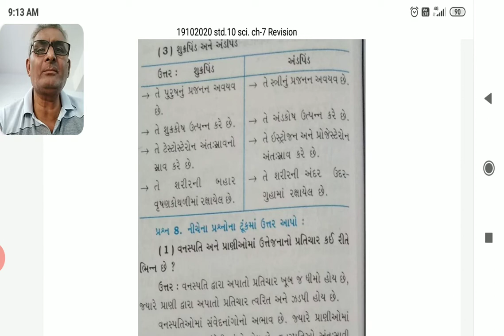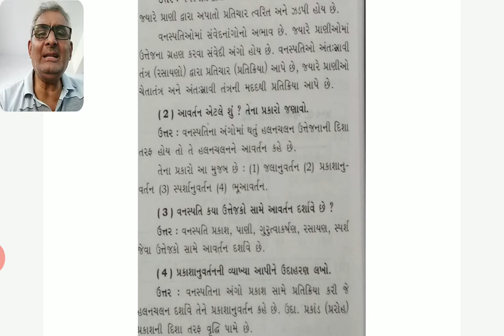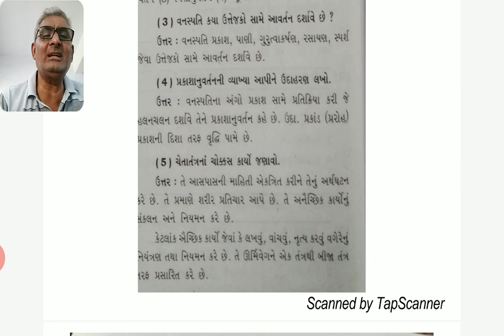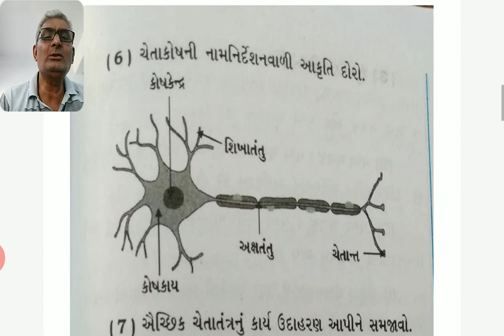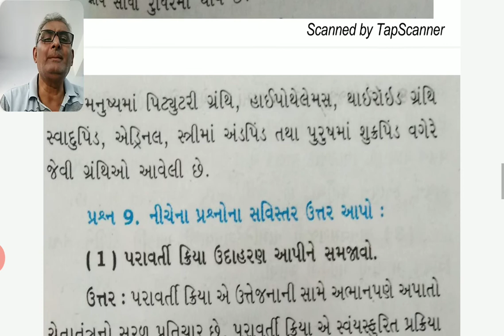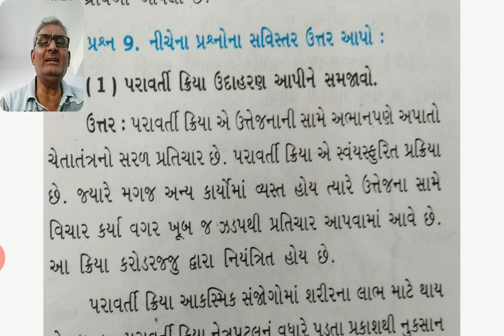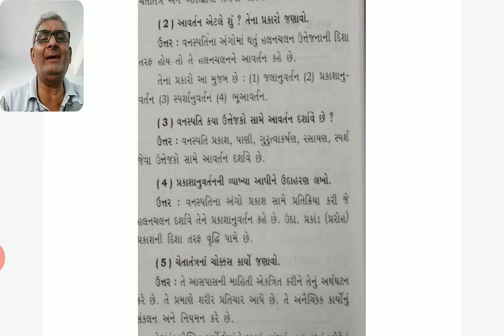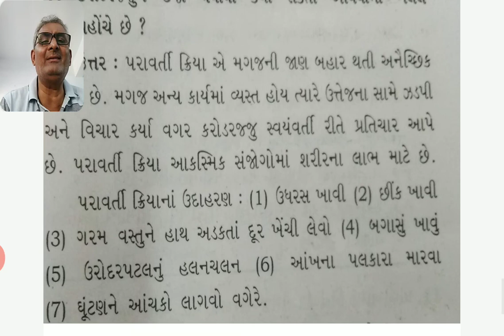STD 10 SCI CH 7 RIVISION